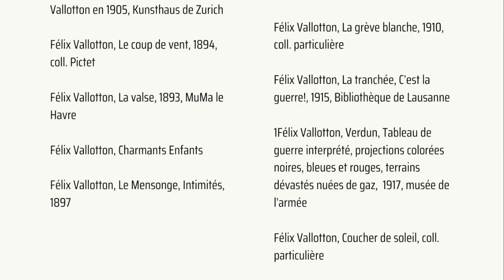Trois minutes d'art - Félix Vallotton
3 minutes pour parler d'une oeuvre qui nous émeut, qui nous interpelle, qui résonne, parfois, avec l'actualité.
Aujourd'hui, Lucie Rollin vous parle de Félix Vallotton !